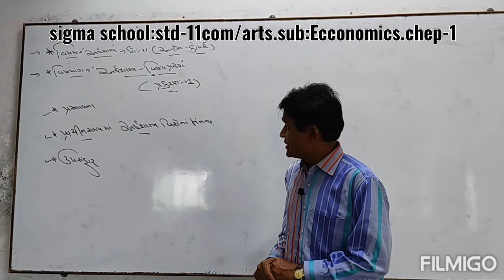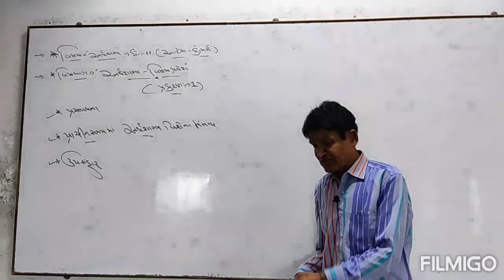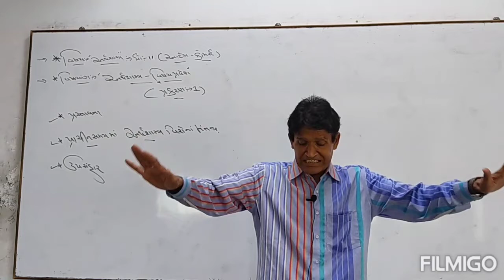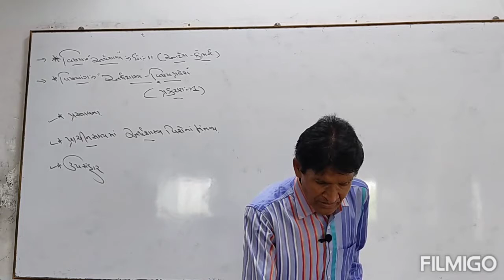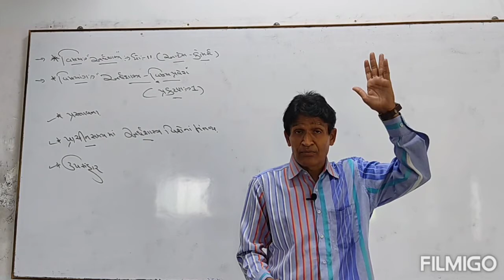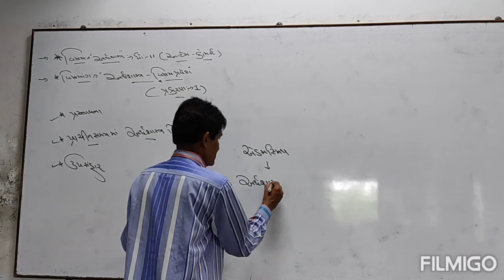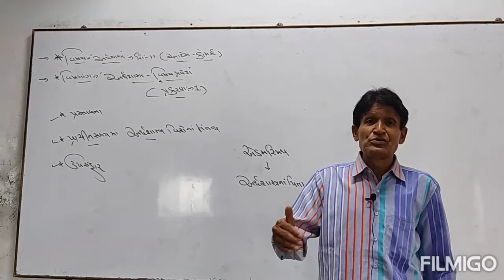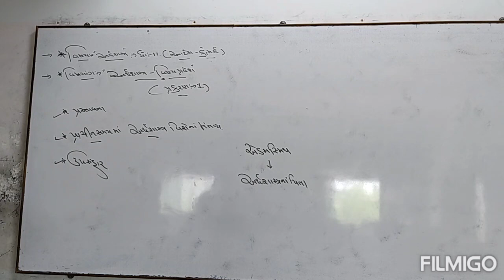Sigma school, Std-11com/arts.... Sub:Economics.... Ch-1(Arthshastra parichay)